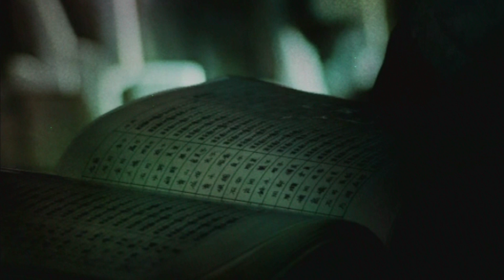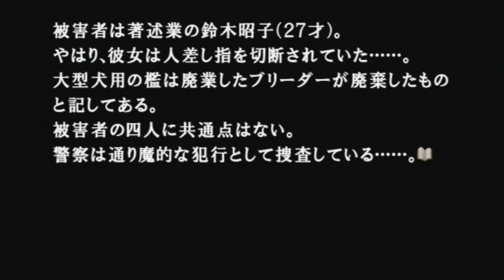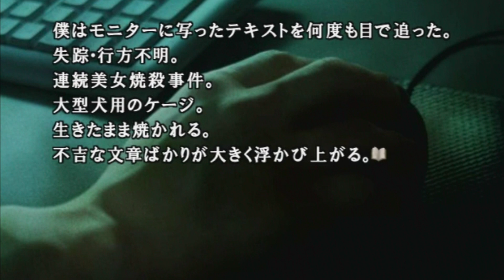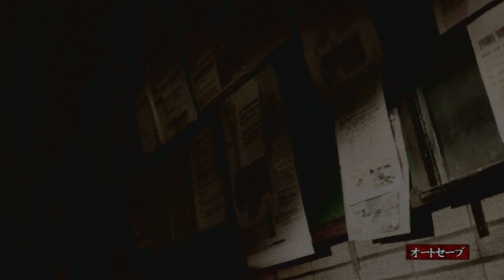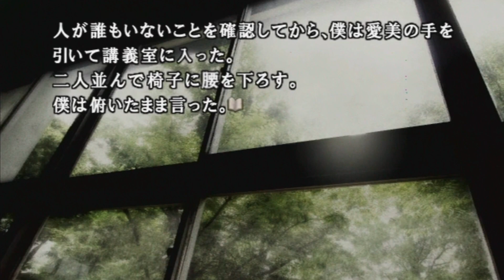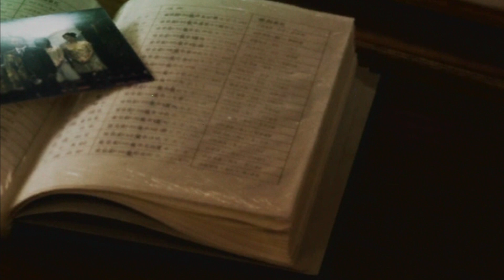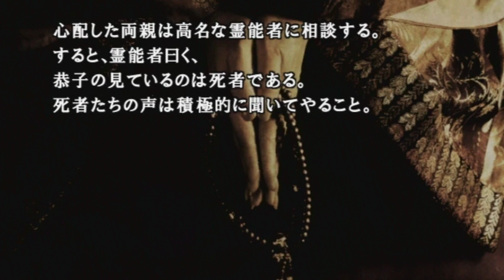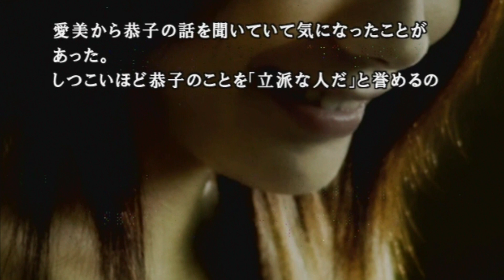驚くべき仮面のセンス、そしてその正体【忌火起草 解明編 青ルート5】part12